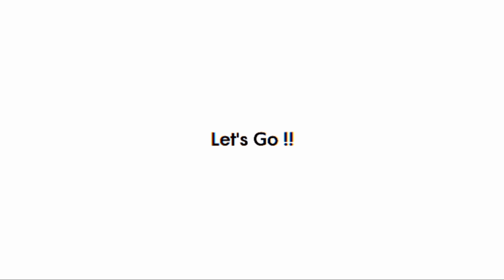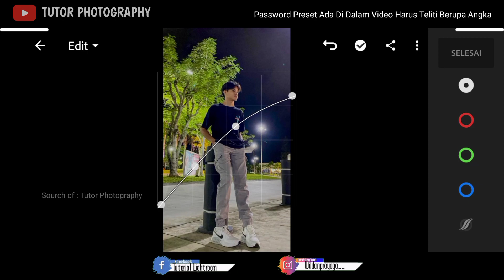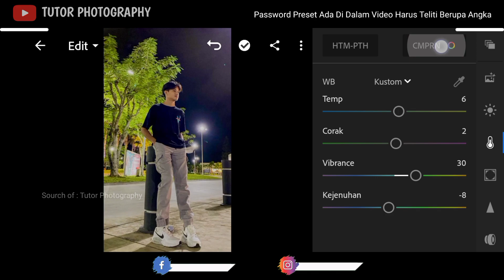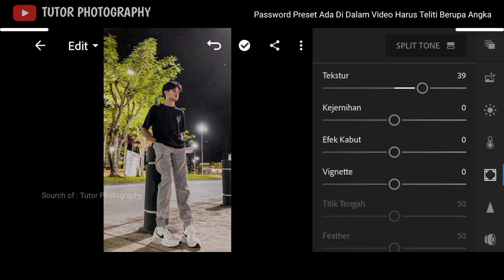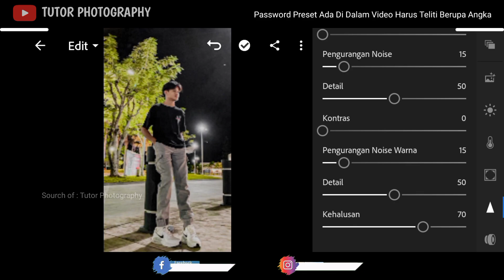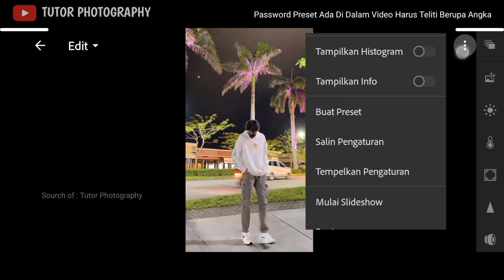FREE 30+ PRESET LIGHTROOM TERBARU | EFEK NIGHT HDR | TUTORIAL EDIT FOTO LIGHTROOM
Password Kedua : 44

tutorial lightroom food pho
tography
lightroom tutorial hdr